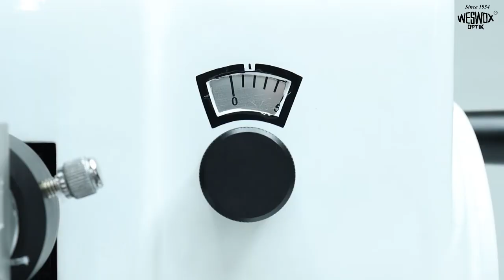Sectioning Tutorial with WESWOX Histology Manual Microtome ARMT-1090a